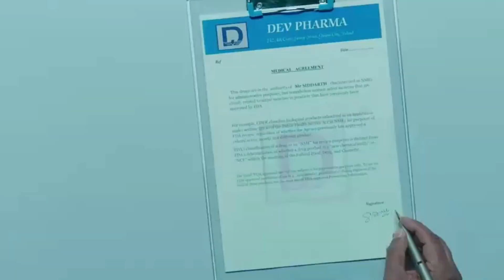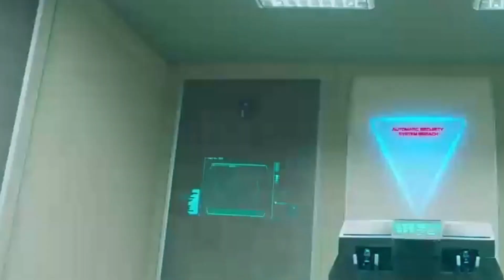BIYUNI INDIA HAUSA KASH NABIYU 2